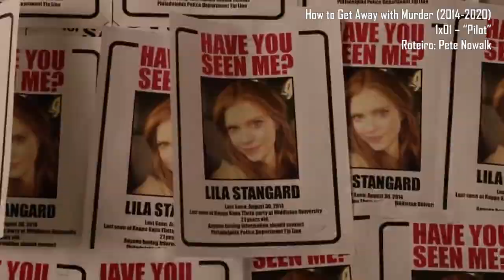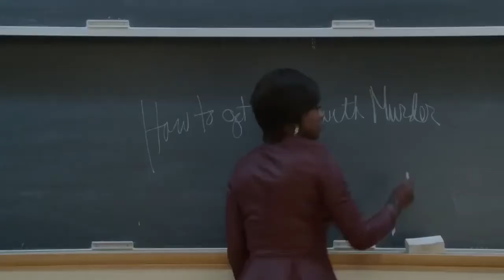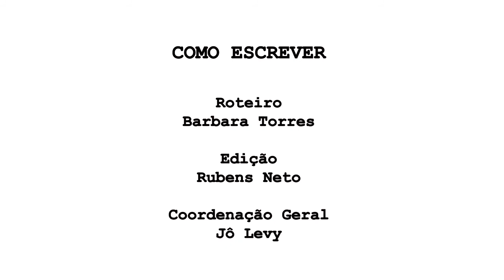Flash Forward | Como Escrever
Como Escrever é uma iniciativa do canal Trama que tem como propósito instruir roteiristas iniciantes a escrever ações específicas no roteiro. Neste episódio, o programa apresentará como se escreve o Flash Forward no roteiro.

TRAMA - Narrativas Audiovisuais e Criação de Roteiros é um projeto de extensão vinculado ao curso de Cinema e Audiovisual da UEG.

FICHA TÉCNICA:
Roteiro: Barbara Torres
Edição: Rubens Neto
Coordenação Geral: Jô Levy
Uma realização "TRAMA - Narrativas Audiovisuais e Criação de Roteiros"

MATERIAL UTILIZADO:
Série "How to Get Away with Murder" (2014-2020)